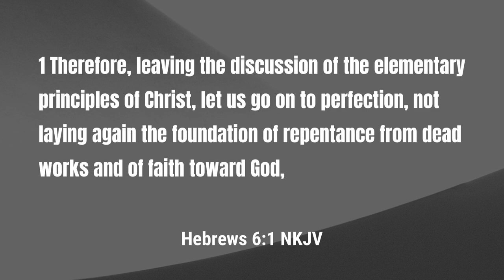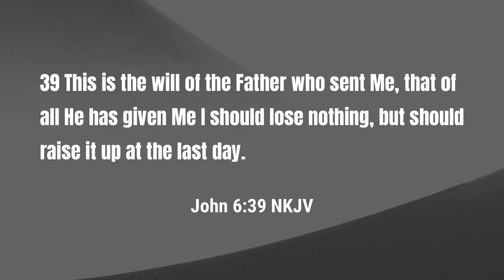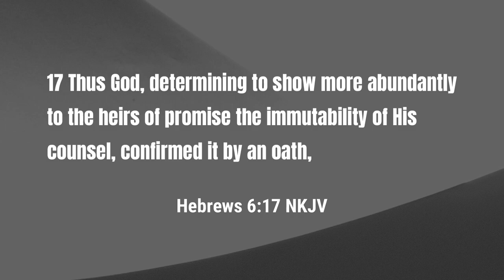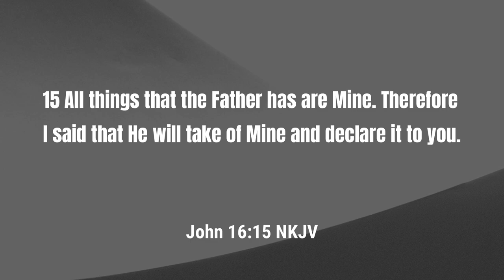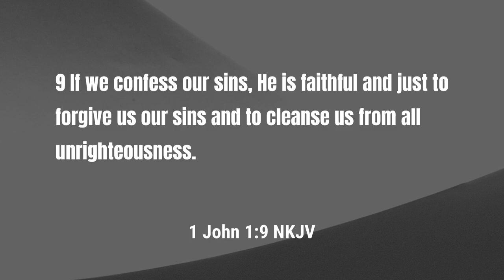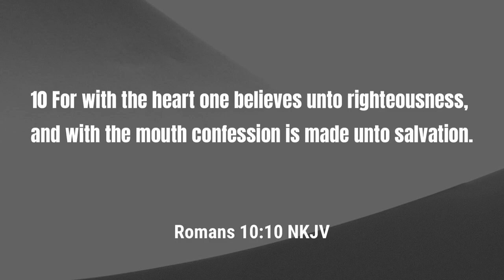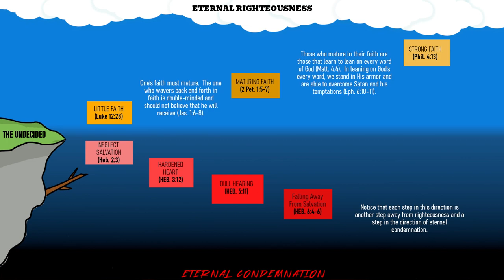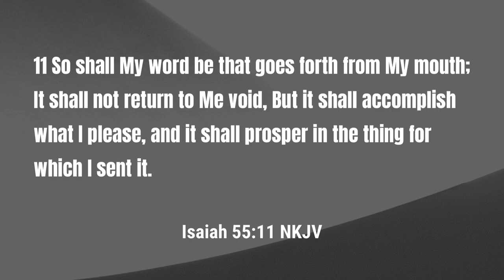Bible Study - Can Believers Lose Their Salvation? (The Six Great Warnings)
Salvation is promised to all that believe in Christ.

Salvation is the promise of Christ.  Yet, there are many believers that wonder if it is possible for their salvation to be lost.  There is a warning in Hebrews that adds to the concerns of those that believe they can lose salvation.  In this week's study, we focus on Hebrews 6:1-9 to see if it is possible for one to lose salvation.

If you desire to know this answer, join me for this week's bible study.

This week's bible study covers the following topics:

0:00 - The Path to Condemnation
1:59 - Growth in Understanding
9:29 - What is God's Desire
14:30 - God's Promise of Salvation
29:33 - Can Salvation Be Lost
47:02 - Can a Sinner Gain Salvation
54:01 - God's Final Word

Podcast locations
Amazon music